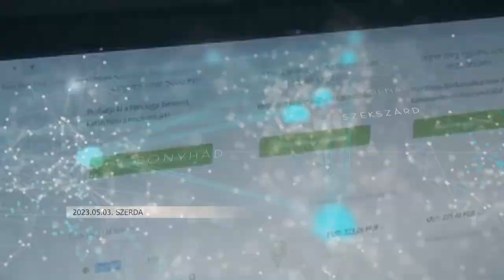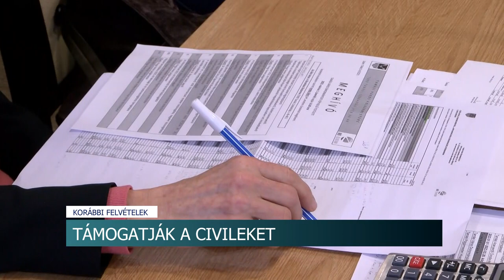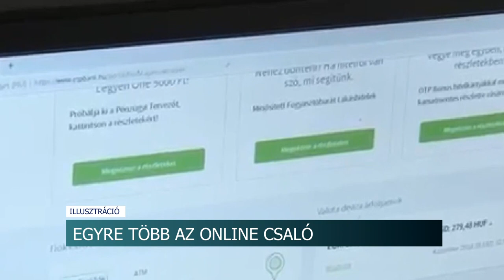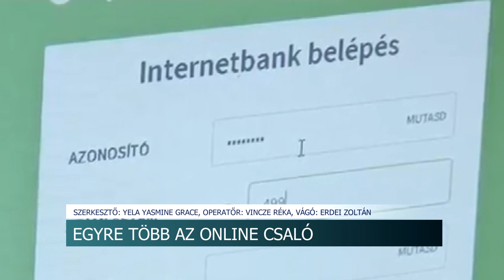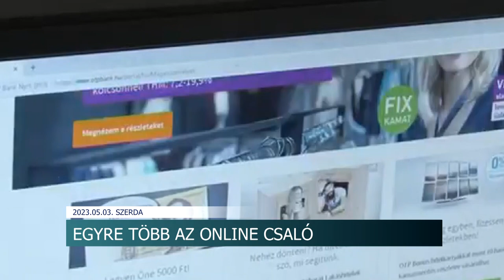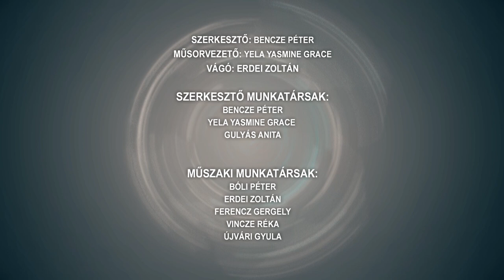Híradó - 2023.05.03.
Tartalom:
- Vért adtak a hivatal dolgozói - Csaknem 15-en segítettek most másoknak
- Érvényben marad a veszélyhelyzet
- Segítik a rászoruló fiatalokat - nem mindennapi kezdeményezés indult el Gyulajon
- Egyre több az online csaló - naponta érkeznek feljelentések a rendőrségre
- Ismét megtartották Szekszárdon a Fedorka és Sosevolt versnapot
- Visszaesés a lakáspiacon
- Újra csúcson a szekszárdi judo - kontinenstornán bizonyítottak a szekszárdi judosok
Regionális hírek:
- 3 színpadon mintegy 100 produkció - Ismét megrendezték a Pécsi Egyetemi Napokat
- Az elfogadás futása - több, mint 350-en vettek részt a különleges sporteseményen
- 6 korcsoportban és 5 kategóriában nevezhettek a táncosok - Területi látványtánc verseny